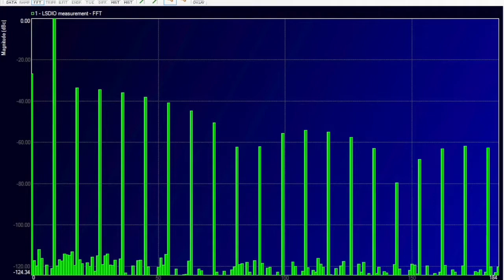Introduction to Harmonics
Dan Bullard tells you the five laws of harmonics from the front deck of his houseboat. Please excuse the hissing sound, I'm using a heater to stay warm on a cold January day in Oregon.